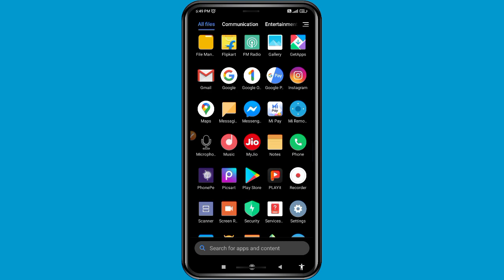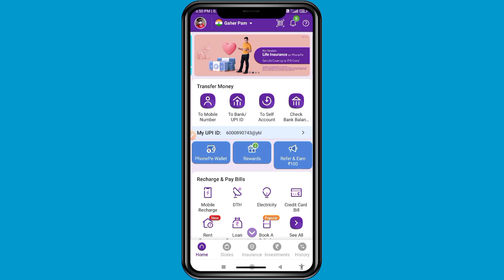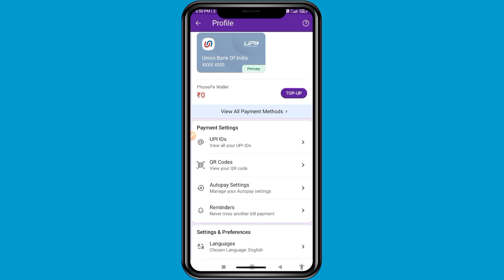How to scan qr code and pay in phonepe.Phonepe se qr code scan karke payment kaise kare. pay money.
*Nekibuz Technology*
Nekibuz technology main app sobhi ka bohot bohot swagat hai.

How to scan qr code and pay in phonepe.Phonepe se qr code scan karke payment kaise kare.